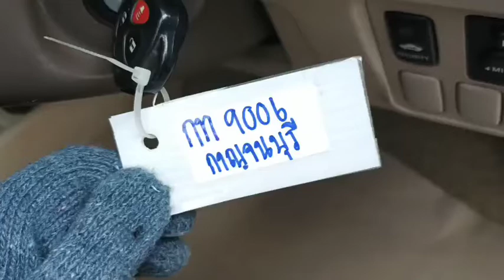9006 vigo double cab gold